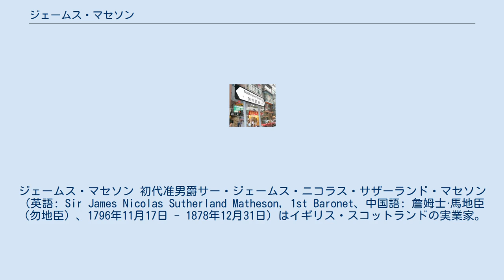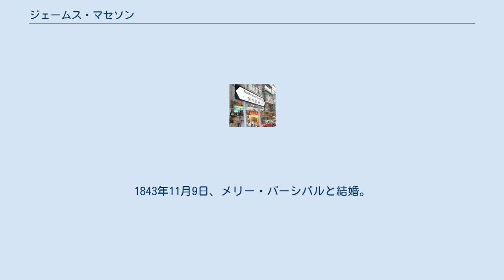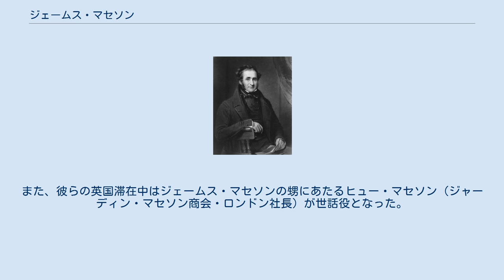ジェームス・マセソン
ジェームス・マセソン 初代准男爵サー・ジェームス・ニコラス・サザーランド・マセソン（英語: Sir James Nicolas Sutherland Matheson, 1st Baronet、中国語: 詹姆士·馬地臣（勿地臣）、1796年11月17日 - 1878年12月31日）はイギリス・スコットランドの実業家。
 ウィリアム・ジャーディンとともにジャーディン・マセソン商会を設立した。
 スコットランドのサザランドLairg生まれ。
エディンバラ・ロイヤル・ハイスクール、エディンバラ大学で学び、卒業後は叔父がインドのカルカッタで開業したマッキントッシュ商会で働いていたが、叔父の事業失敗により失業する。
その後、貿易船長のロバート・テイラーに従って中国広州に行き、1819年から二人でアヘン貿易を開始する。
マセソンは全財産をつぎこむことになったが、幸いにも後にアヘンの価格は暴騰する。
 1820年、デンマーク駐広州領事に就任する。
当時は英国商人が他国の領事に就任しても、イギリス東インド会社の規定に触れなかった。
1827年11月8日、ウィリアム・ウッドと広州でアヘン相場などを掲載した英字新聞『広州紀録報』を創刊した。
 1832年、ウィリアム・ジャーディンとともにジャーディン・マセソン商会を設立。
インドから清へのアヘンの密輸、フィリピンとの砂糖と香辛料の貿易、清の茶と絹のイングランドへの輸入、船積書類と積荷保険の取り扱い、造船所設備と倉庫の賃貸、貿易金融、その他貿易に関するあらゆる業務を取り扱った。
 1830年代中頃から、清国ではアヘン貿易の代償に銀が大量に流出するのを恐れた当局が締め付けを強化したため貿易が次第に困難になっていた。
この貿易不均衡は、西欧の貿易会社が取り扱う清国産の茶や絹の輸出額よりもアヘンの輸入額が高かったことを意味する。
 しかし、清でのアヘン取引の拡大を望んだウィリアム・ジャーディンは、対清貿易で強硬姿勢を取るよう政府を説得するためマセソンをイギリスに派遣した。
マセソンは『鉄の公爵』と呼ばれた外務大臣ウェリントン公に面会したが門前払いを食わされ、「傲慢で愚かな男に辱めを受けた」とジャーディンに報告した。
1836年にマセソンがアジアに戻ると、ジャーディン自らがイギリスに向かった。
同年、マセソンは著書『Present Position and Future Prospects of Trade in China』（イギリス対中貿易の現状と展望）を出版し、中国における貿易事情について詳しく述べている。
 アヘン戦争後の1842年にイギリスに帰国。
1843年11月9日、メリー・パーシバルと結婚。
1844年、50余万英ポンドでスコットランドのルイス島を買収し、ルイス城を建設した。
1851年、ルイス準男爵（1st Baronet of Lewis）を受勲。
1843年から1852年までアシュバートン市選出の国会議員、1852年から1868年までスコットランドのロス・クロマティ郡選出の国会議員を務めた。
1878年、フランスのマントンにて82歳で死去。
子供がいなかったため、マセソンの家系は断絶した。
 長州五傑（井上馨、遠藤謹助、山尾庸三、野村弥吉、伊藤博文）の英国留学は、ジャーディン・マセソン商会横浜支店（英一番館）が支援した。
また、彼らの英国滞在中はジェームス・マセソンの甥にあたるヒュー・マセソン（ジャーディン・マセソン商会・ロンドン社長）が世話役となった。
 香港・銅鑼湾の「勿地臣街」（Matheson Street） 香港・銅鑼湾の「勿地臣街」（Matheson Street）はジェームス・マセソンから命名されている。